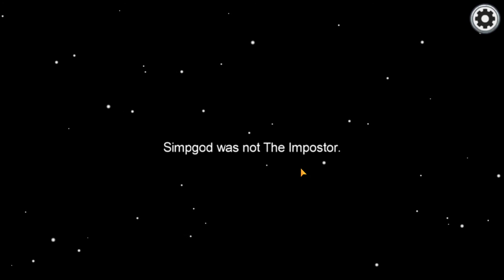Among us Gameplay first time playing